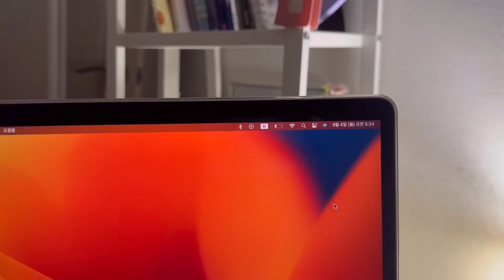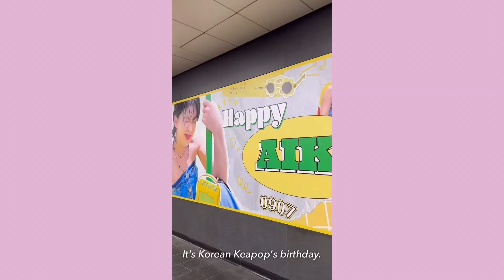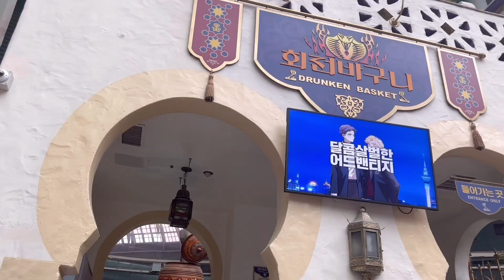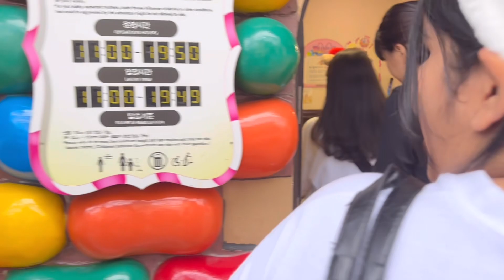🇰🇷Seoul LotteWorld Vlog💗 //Seoul Friends Snack Morning🫶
Hello everyone, today I went to LotteWorld with my friend.I really enjoyed going to Lotte World, and I liked the idea of ​​taking a video and showing it to you. Recently, the number of subscribers has increased and I am having happy days.💗